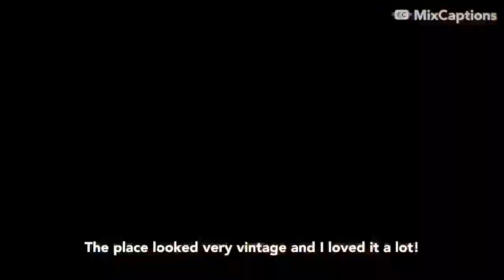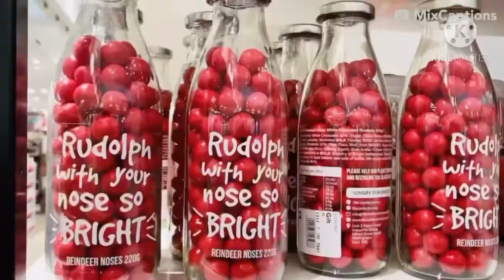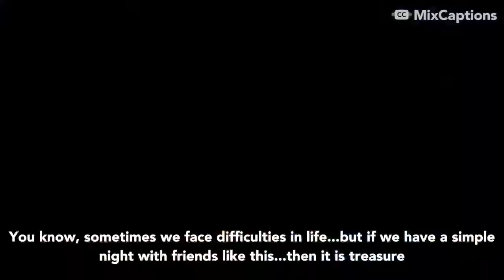Christmas Shopping| Annie’s life in the UK